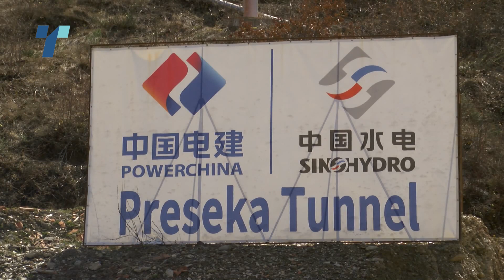„Синохидро“ утре бара средба по владините најави за прекин на договорот за автопатот Кичево - Охрид